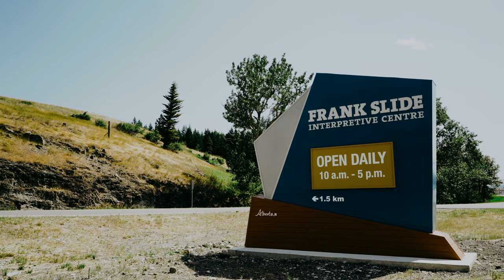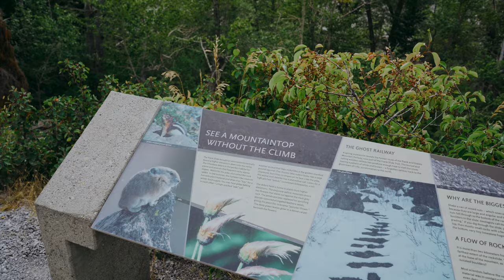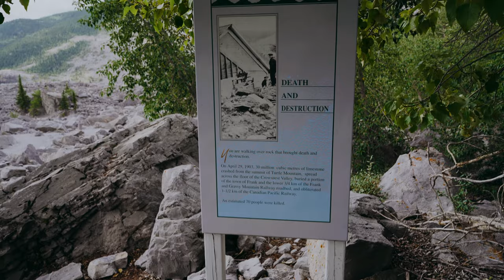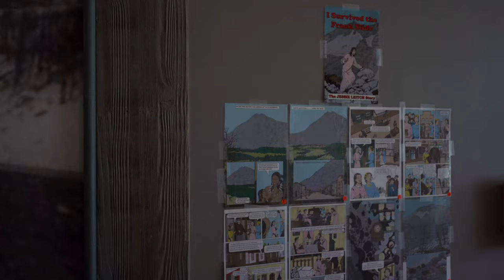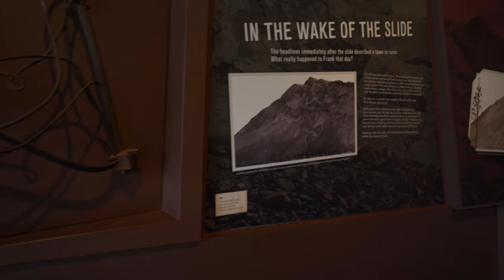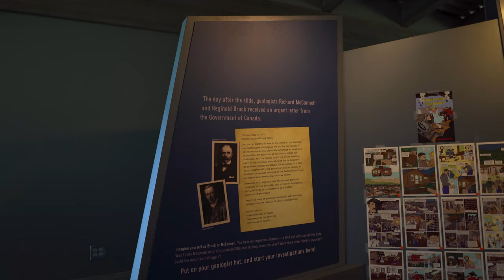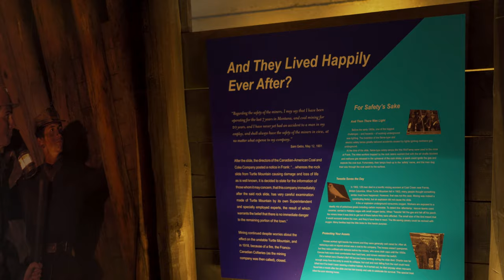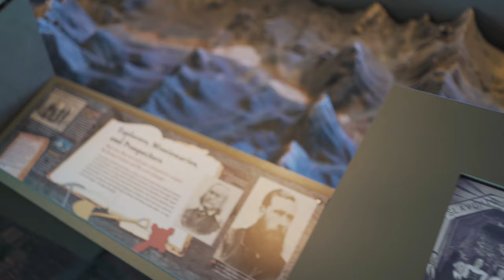Canada's Deadliest Rockslide 1903 | Frank Slide | Crowsnest Pass Alberta Canada【4K】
Frank Slide in Crowsnest Pass, Alberta, Canada the location of Canada's Deadliest Rockslide.

At 410 in the morning on April 29, 1903, 110 million tonnes of limestone crashed from the summit of Turtle Mountain and buried part of the town of Frank.

Of the 600 people living in Frank at the time, over 100 were in the path of the slide. Of those more than 90 were killed. Most were never recovered so there has never been an exact number established.

Witnesses in and around Frank said the slide lasted approximately 100 seconds and based on how far the rocks extend across the Crowsnest River valley scientists estimate that rocks were moving at speeds up to 120 kilometres per hour (70 miles per hour).

An area of 3 square kilometres on the valley bottom was buried to an average depth of 14 metres (46 feet), with some spots as deep as 45 metres (150 feet).

There were 3 young girls who survived the slide, plus 20 other people pulled alive from the rocks, along with over 500 people from the town site of Frank who were not in the direct path of the slide.

The primary cause of the Frank Slide was the mountain’s unstable geological structure. Underground coal mining, and water through cracks in the mountain were identified as secondary factors.

Scientists believe that another significant rock slide will occur at some time in the future on Turtle Mountain. It is currently being closely watched with monitoring equipment and other technologies.

Come along as we explore this location from Canada's history.